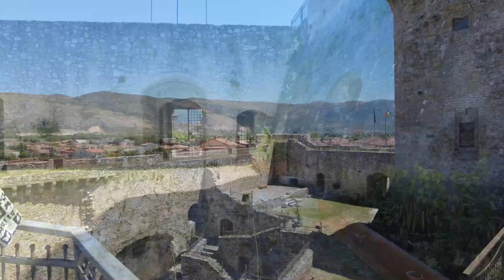Ortucchio AQ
Ortucchio è un comune della provincia dell'Aquila con 1.775 abitanti a 680 mslm. Il Castello Piccolomini è una struttura fortificata medievale e rara nella sua tipologia architettonica, condizionata, con i suoi elementi strutturali, a coesistere in una porzione del prosciugato lago del Fucino. Il maniero fu ultimato nel 1448 per volere di Antonio Piccolomini.